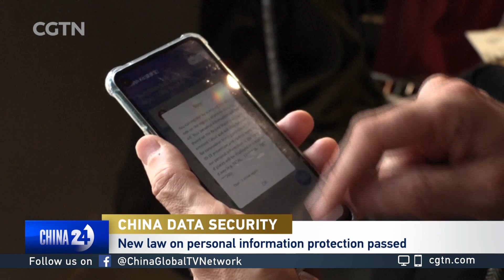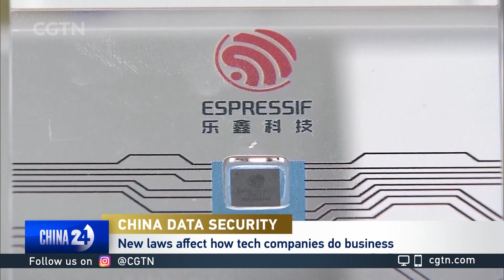Nina Xiang on China data security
CGTN's Gerald Tan speaks with Nina Xiang,  founder of China Money Network and the author of "Red A-I: Victories and Warnings from China's Rise in Artifical Intelligence," about what new Chinese laws designed to protect personal information mean for consumers and technology companies.